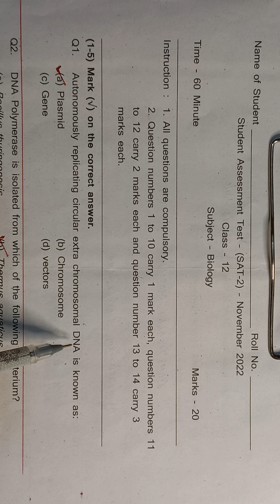12th BIOLOGY( SAT-2):NOVEMBER 2022 CLASS 12TH FULLY SOLVED PAPER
12th BIOLOGY( SAT-2):NOVEMBER 2022 CLASS 12TH FULLY SOLVED PAPER ‎@missionkamyabiletsmakeimpo5389